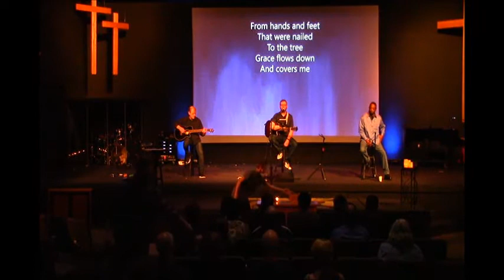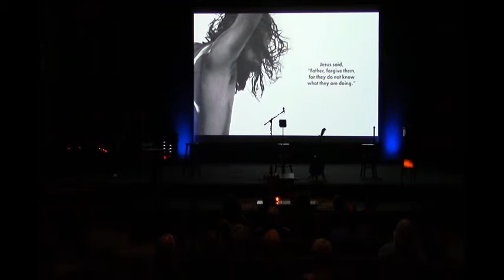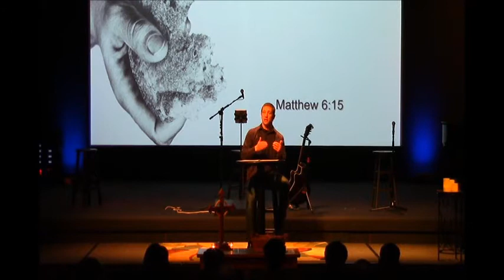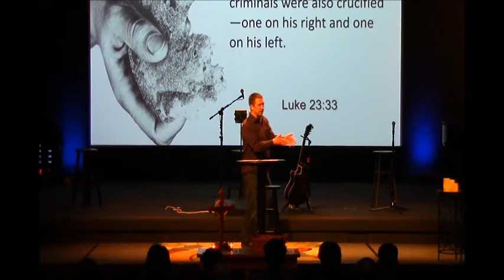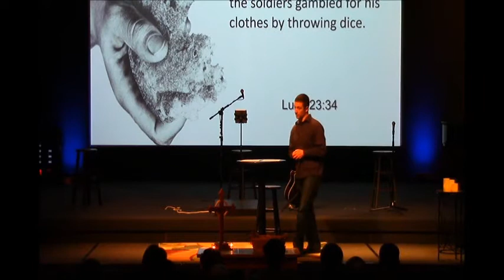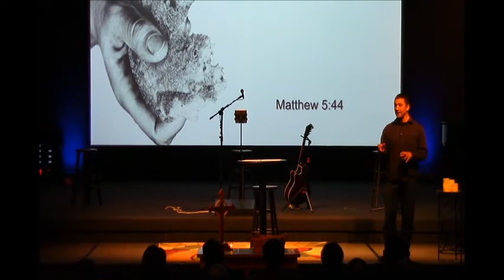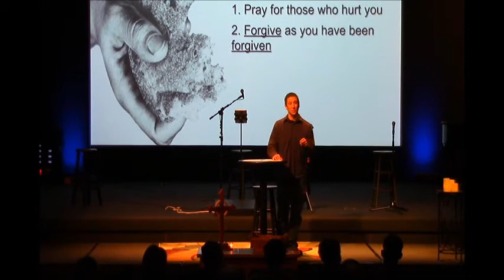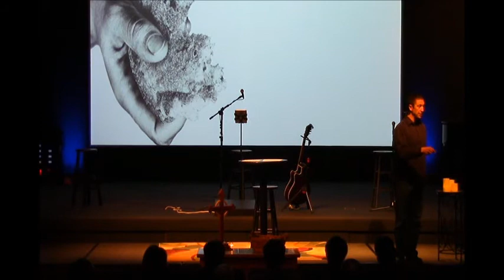2018 02 18 Love Like Jesus Series Week 1